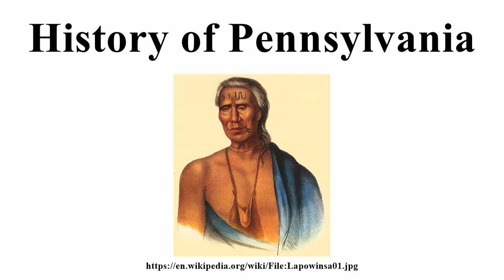History of Pennsylvania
Image-Copyright-Info
Image is in public domain
Artist-Info:  Author Gustavus Hesselius
Image-Copyright-Info